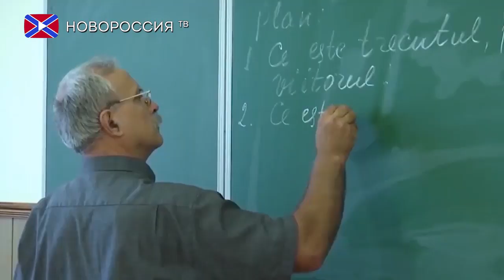Лента новостей на "Новороссия ТВ" 10 февраля 2018 года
- Киев призвал Венгрию разблокировать комиссию Украина-НАТО.
- Лидер КНДР пригласил президента Южной Кореи в Пхеньян.
- В Сирии заявили о новом авианалете Израиля.